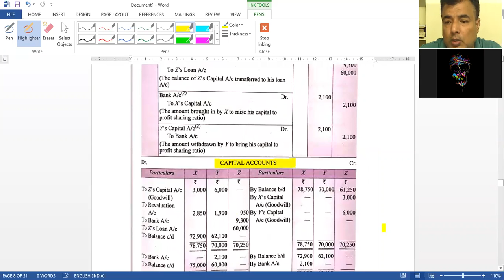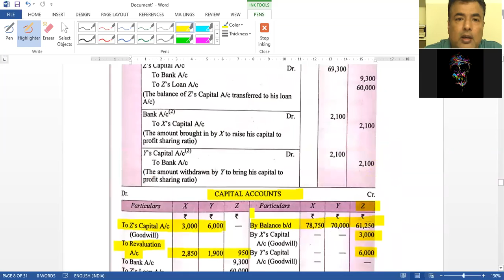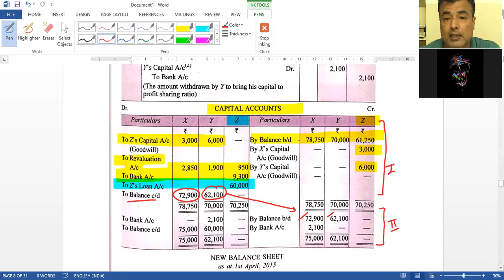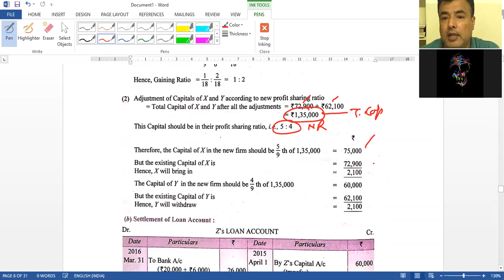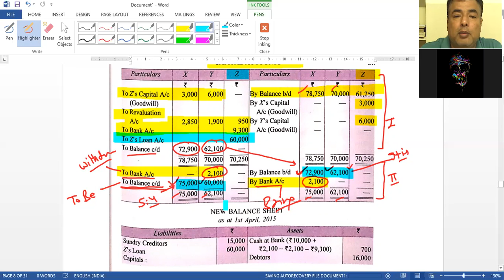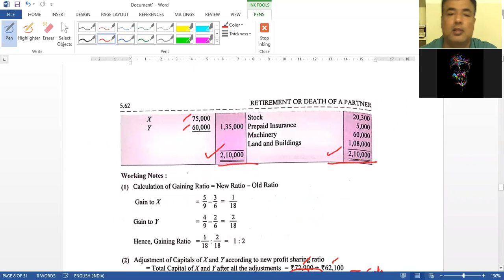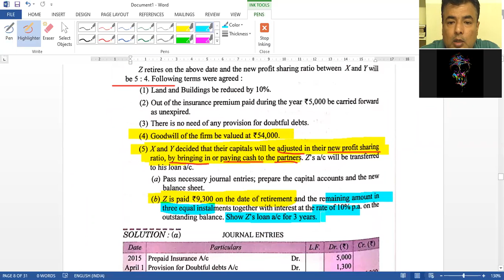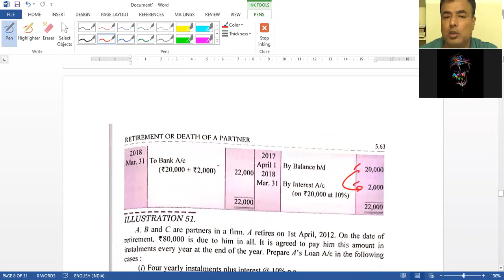4.9 B Ex- 50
4.9 B Ex- 50